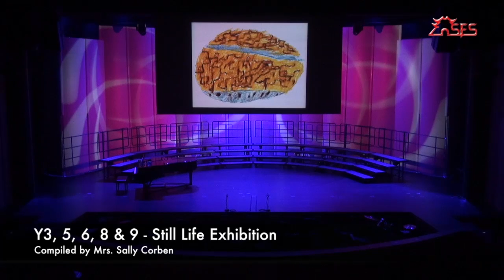2013 British School Spring Concert - An Evening of Creative Arts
Enjoy the performance video of the British School Keystage 3 and Keystage 2 students as they share their talents in instrumental and vocal music, drama and visual arts.